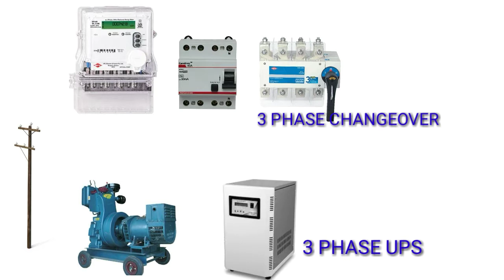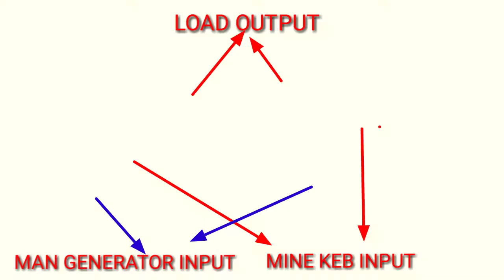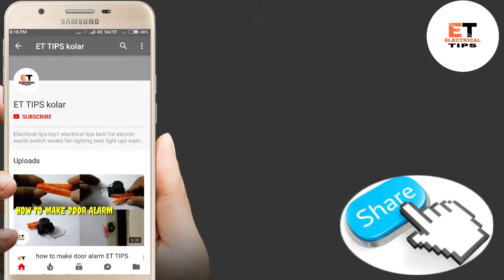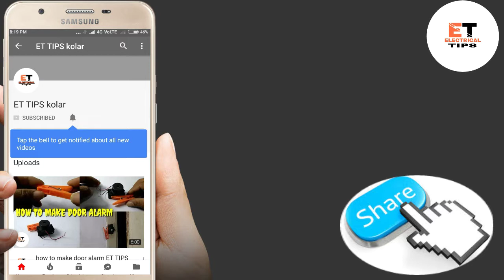CONNECTING UPS GENERATOR & ELECTRICITY ( ET TIPS KOLAR)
Wiring for Connecting UPS, Generator and Electricity.
Requirements:
1. Electric Meter
2. ELCB
3. Generator
4. UPS (inverter)
5. Distribution Board
6. Wires and Cables